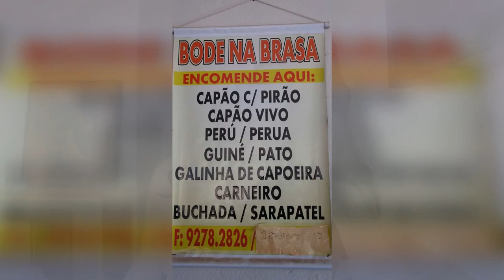GRINGA RUSSA FALA SOBRE RECIFE | PRIMEIRA IMPRESSÃO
Estou na capital de Pernambuco há três dias e não posso esperar mais! Quero compartilhar com vocês minha primeira impressão desta cidade!

🤩Conheça a minha loja! Acesse e aproveite roupas com estampas EXCLUSIVAS, super estilosas, confortáveis e de muita qualidade, feitas sob medida para meus seguidores 🤩

Olga Kovalenko
Caixa Postal 6815
Florianópolis - SC
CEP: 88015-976